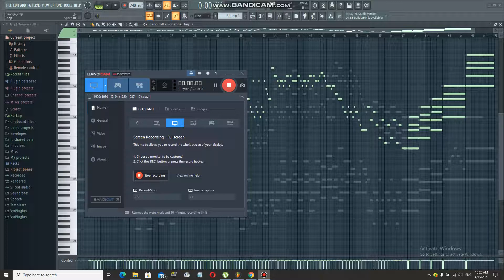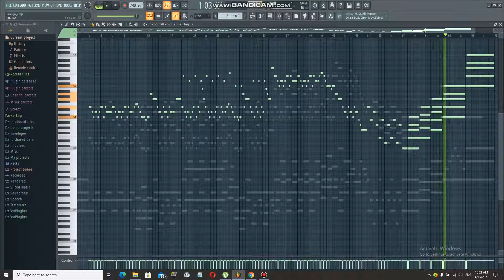[FL Studio] - Славься, славься, святая Русь!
[FL Studio] - Slavsja, Slavsja, svjataja Rus!
[FL Studio] - Slavsya, slavsya, svyataya Rus'!
Instruments: Piano, Cello, Viola, Violin, Harp, etc.
Genre: Classical / Orchestral / Instrumental
DAW: FL Studio 20.8